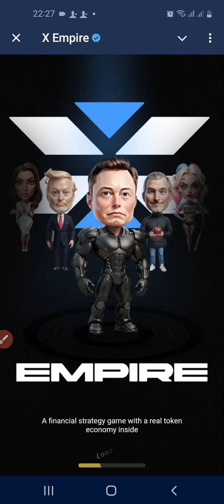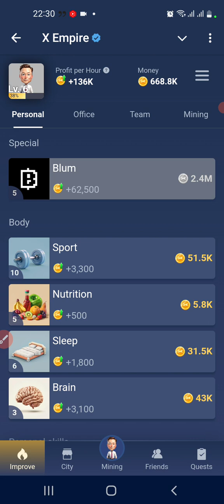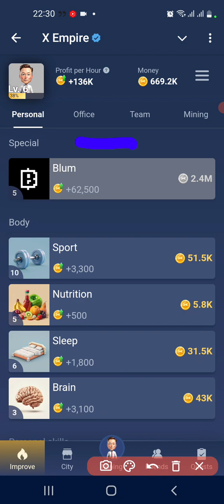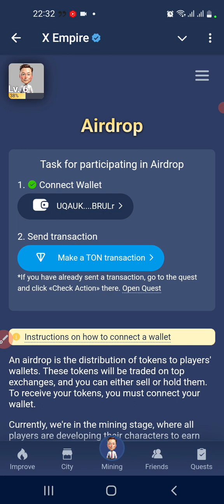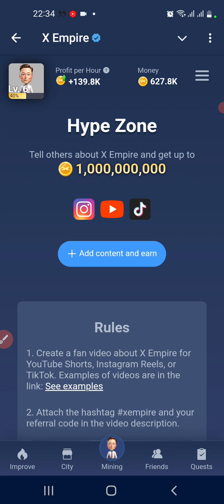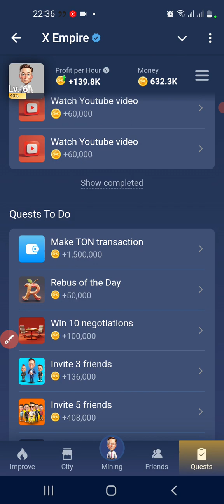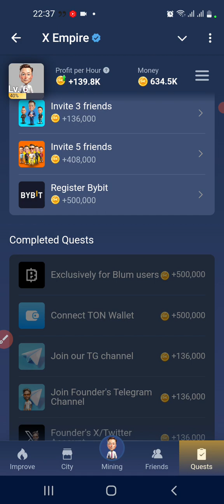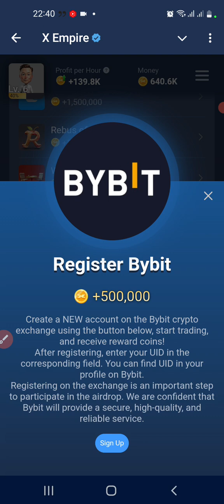X EMPIRE: Play-To-Earn | Telegram Minigame